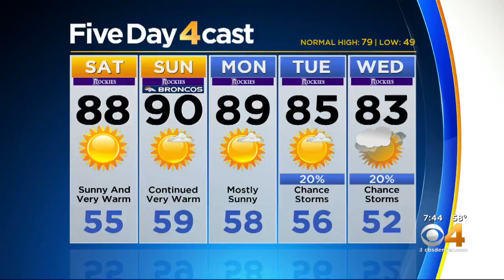Nonprofit For At-Risk Youth In Colorado Hosts Denver Barn Party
What's billed as the biggest cowboy and cowgirl party of them all is happening soon in Denver.